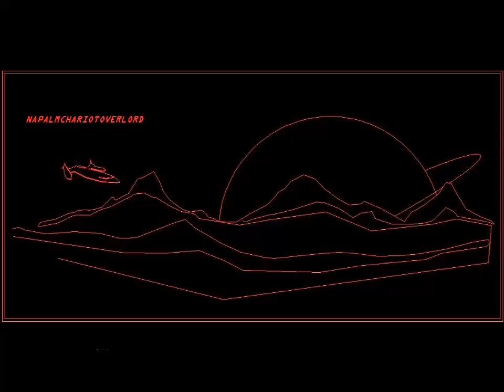Napalm Chariot Overlord - "Thrilled To Be Flipping The Record"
Band: Napalm Chariot Overlord
Album: Thrilled To Be Ablazed
Year: 2004
Genre: Chiptune
Country: United States

Lineup:
Ian Edmunds - Programmer

All music created in Impulse Tracker.